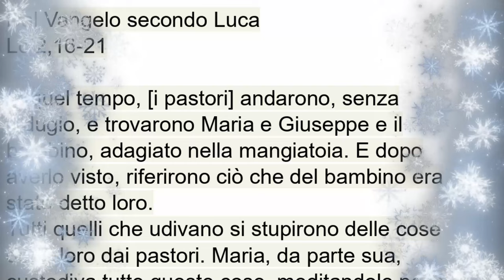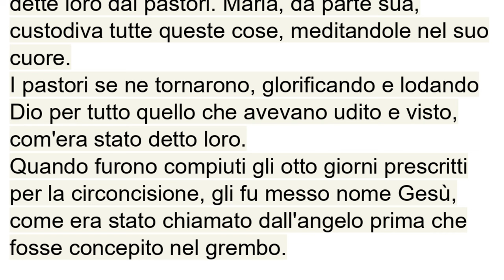Vangelo del 1 gennaio 2024, Il Vangelo della domenica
Prima Lettura
Porranno il mio nome sugli Israeliti e io li benedirò.
Dal libro dei Numeri
Nm 6, 22-27

Il Signore parlò a Mosè e disse: «Parla ad Aronne e ai suoi figli dicendo: "Così benedirete gli Israeliti: direte loro:

Ti benedica il Signore
e ti custodisca.
Il Signore faccia risplendere per te il suo volto
e ti faccia grazia.
Il Signore rivolga a te il suo volto
e ti conceda pace".
Così porranno il mio nome sugli Israeliti e io li benedirò».

R. Dio abbia pietà di noi e ci benedica.

su di noi faccia splendere il suo volto;
perché si conosca sulla terra la tua via,
la tua salvezza fra tutte le genti. R.

Gioiscano le nazioni e si rallegrino,
perché tu giudichi i popoli con rettitudine,
governi le nazioni sulla terra. R.

Ti lodino i popoli, o Dio,
ti lodino i popoli tutti.
Ci benedica Dio e lo temano
tutti i confini della terra. R.

Seconda lettura
Dio mandò il suo Figlio, nato da donna.
Dalla lettera di san Paolo apostolo ai Gàlati
Gal 4,4-7

Fratelli, quando venne la pienezza del tempo, Dio mandò il suo Figlio, nato da donna, nato sotto la Legge, per riscattare quelli che erano sotto la Legge, perché ricevessimo l'adozione a figli.
E che voi siete figli lo prova il fatto che Dio mandò nei nostri cuori lo Spirito del suo Figlio, il quale grida: «Abbà! Padre!».
Quindi non sei più schiavo, ma figlio e, se figlio, sei anche erede per grazia di Dio.

Alleluia, alleluia.

Molte volte e in diversi modi nei tempi antichi
Dio ha parlato ai padri per mezzo dei profeti;
ultimamente, in questi giorni,
ha parlato a noi per mezzo del Figlio. (Eb 1,1-2)

Alleluia.

Vangelo
I pastori trovarono Maria e Giuseppe e il bambino. Dopo otto giorni gli fu messo nome Gesù.
Lc 2,16-21

In quel tempo, [i pastori] andarono, senza indugio, e trovarono Maria e Giuseppe e il bambino, adagiato nella mangiatoia. E dopo averlo visto, riferirono ciò che del bambino era stato detto loro.
Tutti quelli che udivano si stupirono delle cose dette loro dai pastori. Maria, da parte sua, custodiva tutte queste cose, meditandole nel suo cuore.
I pastori se ne tornarono, glorificando e lodando Dio per tutto quello che avevano udito e visto, com'era stato detto loro.
Quando furono compiuti gli otto giorni prescritti per la circoncisione, gli fu messo nome Gesù, come era stato chiamato dall'angelo prima che fosse concepito nel grembo.